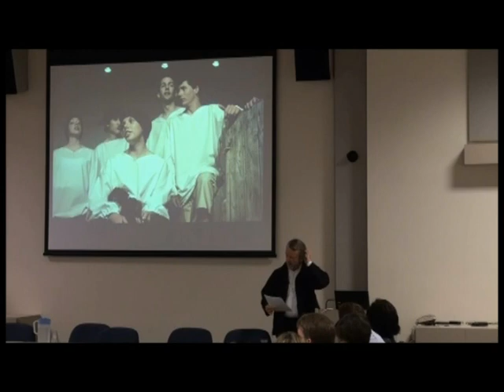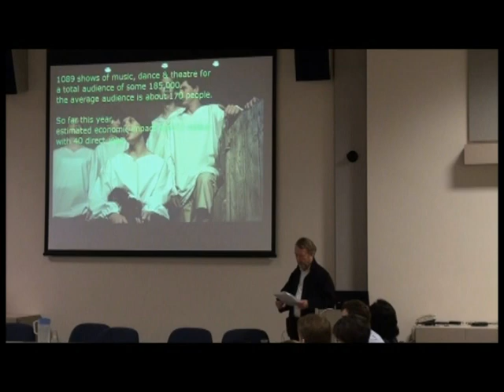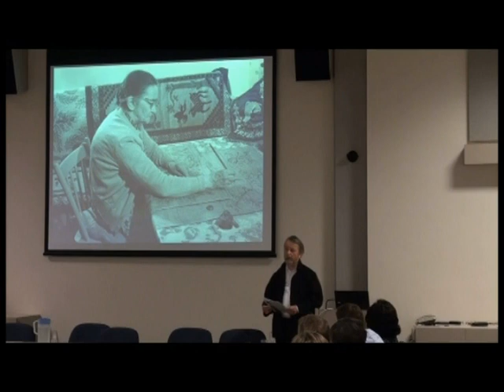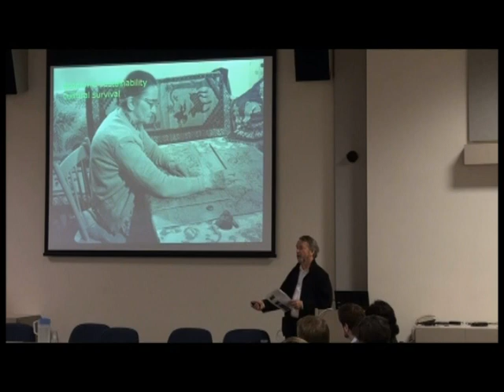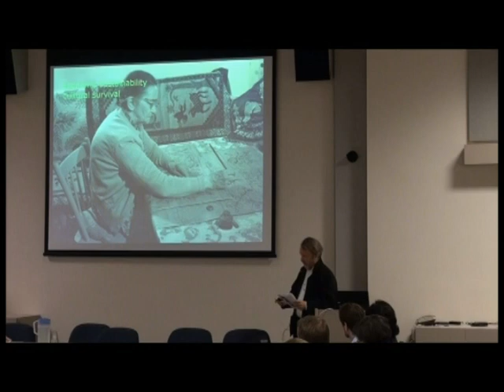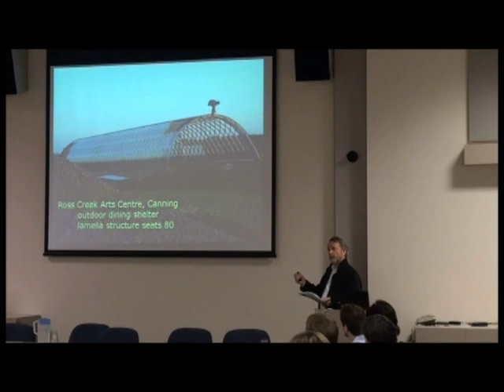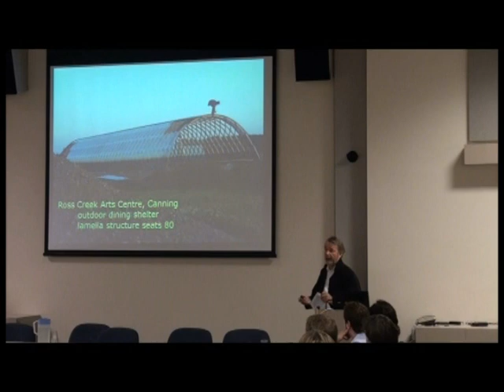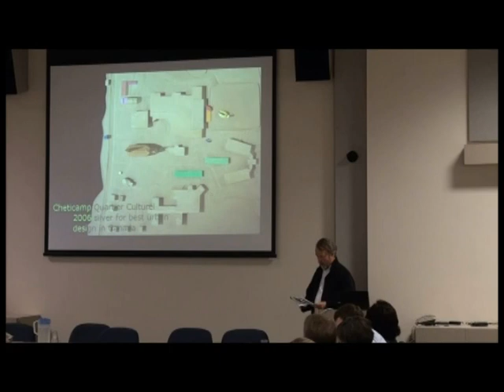Entrepreneurship in the Creative Economy - Creative Economy in Rural Nova Scotia - Pt. 1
Dr. Ted Cavanagh, Dalhousie University and Paul Gallant, Conseil des Arts Cheticamp

From the Fostering Entrepreneurship in the Creative Economy Conference
Queen's School of Business, Queen's University, November 19th, 2010

The Monieson Centre at Queen's University is researching the rural creative economy and its links to regional revitalization.  This innovative and interactive forum provided academics, business community representatives and economic developers with opportunities to debate ideas, examine theory, present research findings and exchange experiences in order to emerge with a refined understanding of the rural creative economy.

Conference funded by the Social Sciences and Humanities Research Council of Canada, the Prince Edward/Lennox & Addington Community Futures Development Corporation, the Ontario East Economic Development Commission, and Tourism Kingston.